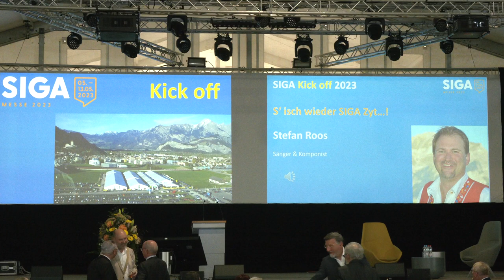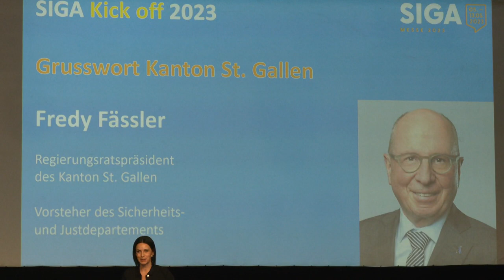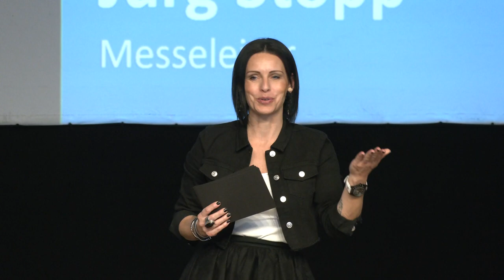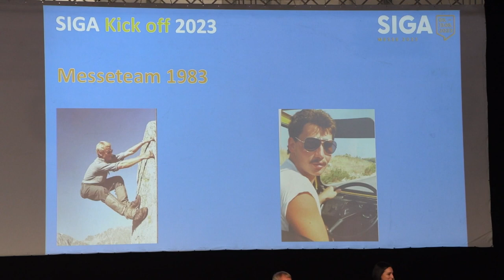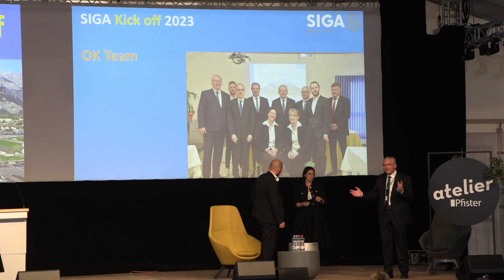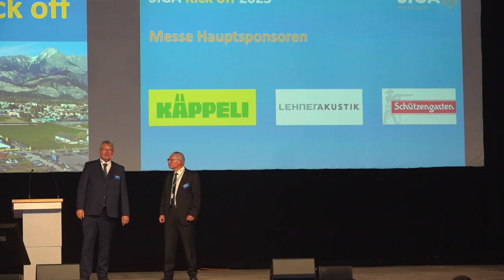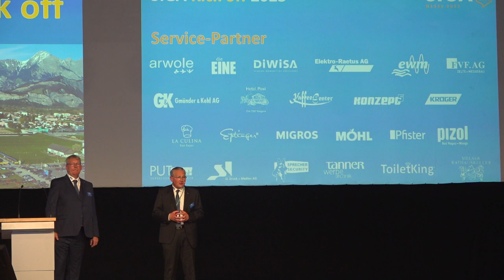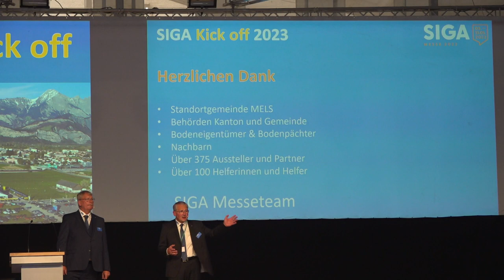SIGA 23 eröffnet